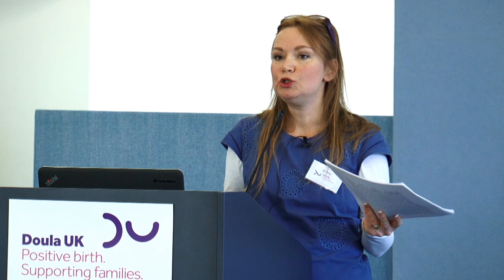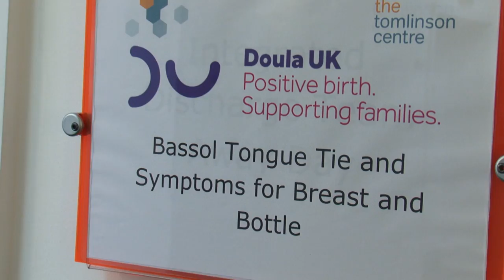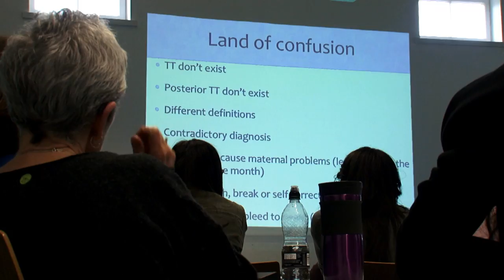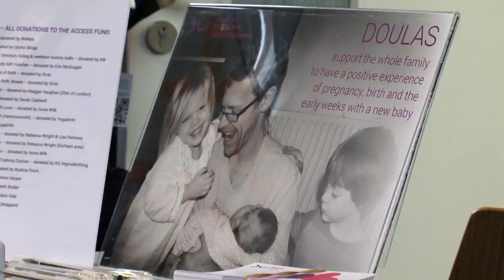Doula UK Fourth Annual Conference, 2016 - Roundup Video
Our media partner was Juno magazine. Speakers included Elizabeth Prochaska (Birthrights), Mia Scotland (doula, psychologist, author) and Mars Lord. Workshops were provided by Kate Greenstock (wildrubies.co.uk), Katherine Woodbury and Indira Lopez-Bassol.